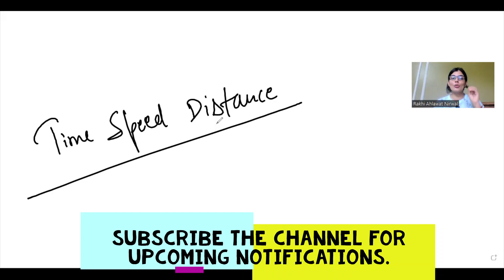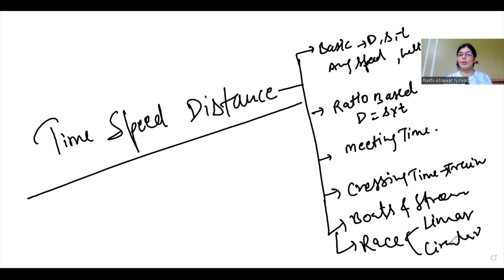Important Announcement for CAT Aspirants| Time Speed and Distance Concept for CAT & Other Exams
Dear Students,
Listen this announcement carefully.

 Please help us to reach out to maximum student.